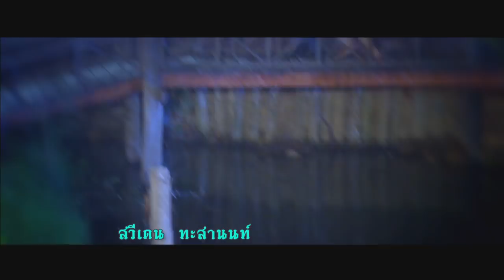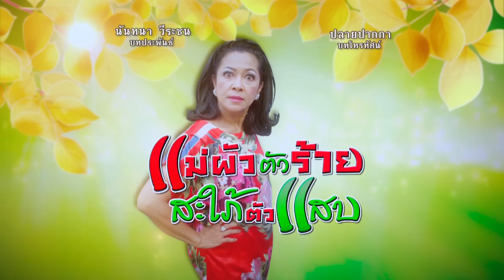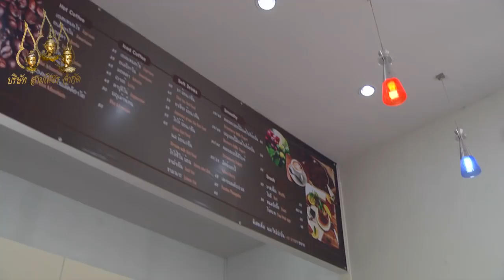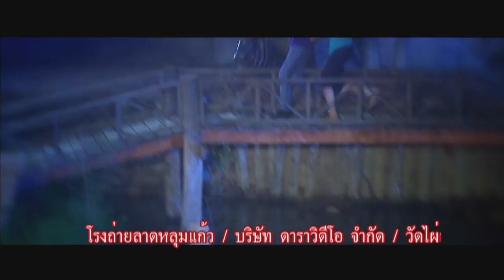แม่ผัวตัวร้าย สะใภ้ตัวแสบ ตอนที่ 23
สะใภ้ กล่าวถึงในสังคมไทยทุกยุคทุกสมัย คำว่า แม่ผัวลูกสะใภ้ บางครอบครัวเปรียบเหมือนดั่งขมิ้นกับปูน นวนิยายเรื่องนี้เป็นเรื่อราวของศรี ลูกสะใภ้ที่โดนแม่ผัวโขกสับต่างๆนานา จนล้มป่วยและเสียชีวิตลง จนกระทั่งภาวิณี หรือ เภา น้องสาวของศรีต้องจำใจมาเป็นสะใภ้แทนพี่สาว เพื่อทวงสิทธิการเป็นลูกสะใภ้และปกป้องหลานของเธอ จนเหตุการณ์ต่างๆ ผ่านเข้ามามากมาย ทำให้ทั้งสองเข้าใจกันในที่สุด

ภาวิณีซึ่งเรียนอยู่ที่กรุงเทพ รีบเดินทางมาเยี่ยมพี่สาวทันทีที่ได้รับข่าวอาการป่วยของ ศรีกานดา ซึ่งเป็นพี่สาว เธอไม่ได้พบพี่สาวนานหลายปี ศรีกานดาเป็นสาวสวย งามทั้งกายและใจ ภาวินีจำได้ว่าวันที่ศรีกานดาได้ตำแหน่งสาวงามที่สุดของจังหวัดนั้น พ่อของเธอดีใจมากแค่ไหน พ่อเป็นคนที่ชาวบ้านนับถือ ยิ่งศรีกานดานำชื่อเสียงมาให้วงศ์ตระกูล พ่อของเธอก็ยิ่งภูมิใจในลูกสาวคนโตมาก ต่อทางบ้านเกิดเรื่องยุ่งเมื่อศรีกานดาตัดสินใจหนีตาม นพนัยน์ วิศวกรหนุ่มที่มาคุมงานสร้างทางในจังหวัด ทั้งคู่พบกันไม่นานแต่ก็รักกันมาก พ่อของศรีกานดากีดกันทุกทางไม่ให้ลูกสาวพบคนรัก ทว่ายิ่งห้ามเหมือนยิ่งยุ ไม่มีใครคิดว่าศรีกานดา กุลสตรีที่งามพร้อมจะกล้าหอบผ้าหนีตามผู้ชายต่างถิ่นไปได้ พ่อของเธอเสียใจมาก ทั้งรักทั้งแค้นลูกสาวคนโตถึงขั้นตัดพ่อตัดลูกเด็ดขาด

ศรีกานดาเล่าให้น้องสาวฟังว่า หลังจากจดทะเบียนสมรสแล้ว นพนัยน์พาเธอไปกราบ คุณหญิงนวลสมร  ผู้เป็นมารดา แต่ทั้งคุณหญิงและ ไฉไลเรือง ซึ่งเป็นน้องสาวนพนัยน์ไม่ยอมรับว่าเธอเป็นภรรยาของนพนัยน์ ซ้ำยังไล่ให้เธอไปอยู่เรือนคนใช้ไม่ยอมให้อยู่บนตึกใหญ่ นพนัยน์เสียใจมากจึงพาเธอตามไปทุกแห่งที่เขาไปทำงาน เมื่อศรีกานดาท้อง นพนัยน์จึงต้องพาเธอกลับมาอยู่บ้านเพราะห่วงเธอและลูกจะได้อยู่ใกล้ๆ หมอ ส่วนตัวเขาต้องไปทำงานต่างจังหวัด ศรีกานดาเล่าให้น้องสาวฟังว่าคุณหญิงนวลสมรและไฉไลเรืองร้ายกับเธอแค่ไหน ศรีกานดาบอกว่าเธอเป็นเพียงสะใภ้ทาส ศรีกานดารู้สึกเหมือนตกนรกทั้งเป็น

เรื่องราวจะเป็นอย่างไรต่อไปติดตามชมในละครเรื่อง "แม่ผัวตัวร้าย สะใภ้ตัวแสบ"

วันที่ออกอากาศ : ปี พ.ศ. 2557
นักแสดงนำ : กรศรัณย์ ไตรศรีศิลป์, กชกร ส่งแสงเติม, ปนัดดา โกมารทัต, ธนิก โอภาสวานิชกุล, ศุภิสรา ชมภูศรี,มานพ อัศวเทพ, พศิน ศรีธรรม, สุรีวัลย์ เพชรขวัญ, สวีเดน ทะสานนท์, ธนภัทร ดิษฐไชยวงค์, พงค์ประยูร ราชอาภัย
ผลิตโดย : บริษัท สามเศียร จำกัด , บริษัท ดีด้า วิดีโอ โปรดักชั่น จำกัด
บทประพันธ์ : นันทนา วีระชน
บทละครโทรทัศน์ : ปลายปากกา
กำกับการแสดง : ธนบดี
ประกอบเพลง : ม่อน ด๊ะดาด
ขับร้อง : ธนภัทร ดิษฐไชยวงค์